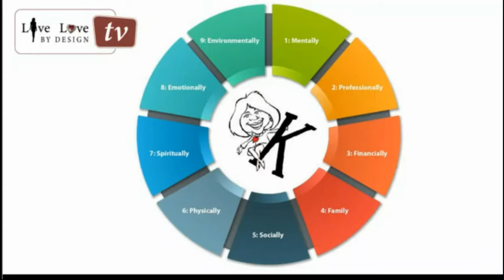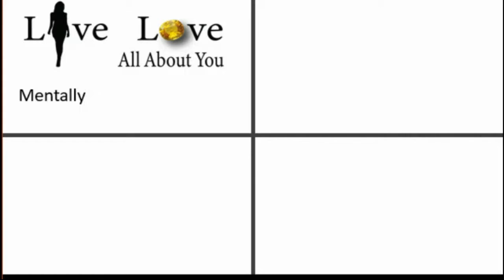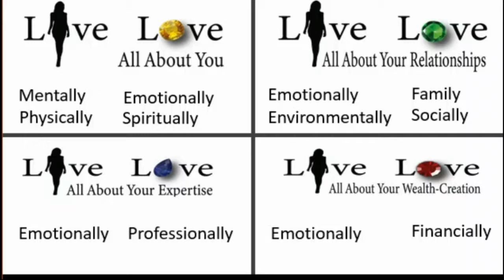Welcome to Live Love By Design TV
Hello and Welcome. We are so glad you found this ground-breaking inspirational TV Show.
Please check out the shows, what we are about and maybe even apply to become a guest.
We'd love to chat with you on camera.
Thanks again for being here.
Karen and the Live Love By Design TV Team